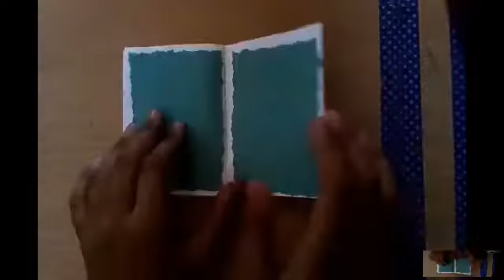Diy mini Diary one sheet of paper